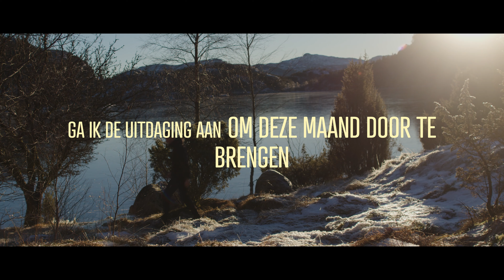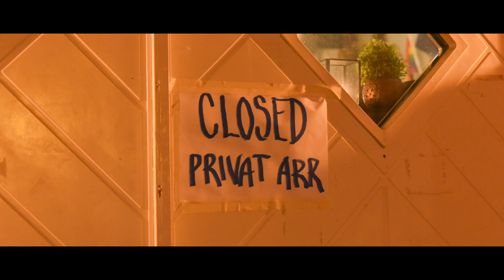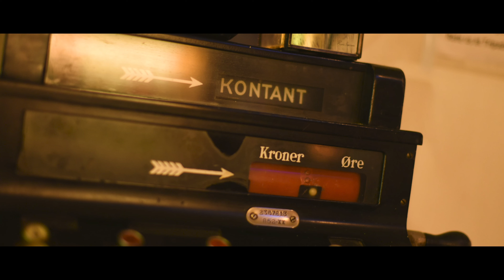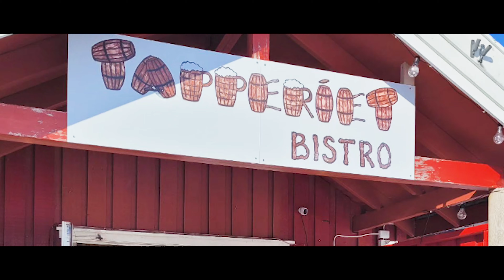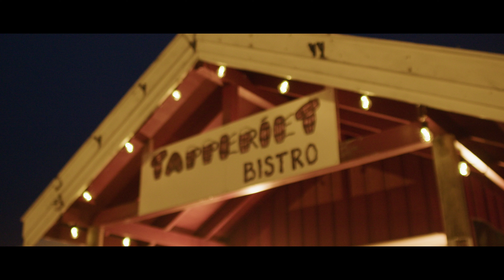Lofoten Islands, terugreis via Bodø en een boete.. | Aflevering 4 | Winter Vanlife Noorwegen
In deze aflevering reis ik via Bodø terug naar het zuiden van Noorwegen!

0:00 Reine op de Lofoten
1:00 Introductie
1:37 Rondje lopen Reine
3:51 Vuurtje maken
5:34 Stukje rijden over de Lofoten
6:40 Interview in restaurant
9:52 Ik verlaat de Lofoten
11:01 Camper schoonmaken
13:11 Gesprek in gallery
15:46 Start terugreis
17:06 Snelheidsovertreding en boete
19:22 Vervolg terugreis
20:58 Hardlopen en relfectie
22:13 Rijden richting het Zuiden
24:11 Het einde van deze reis

Deze winter vertrek ik vier weken naar Noorwegen. De hele maand januari rijd ik dwars door het prachtige landschap alleen en op mezelf aangewezen. In deze rondreis door Noorwegen trotseer ik winterse omstandigheden in mijn Volkswagen Transporter omgebouwd tot campervan en relatief gelijk aan de Volkswagen California.

Het is mijn tweede rondreis sinds mijn vader en ik deze Volkswagen Transporter bus hebben omgebouwd tot camper.

Geïnspireerd door onder andere Ben Fogle in the Arctic Circle en Chad DeRosa van Living The Van Life ga ik de uitdaging aan om een maand in mijn bus te leven in deze barre omstandigheden. De temperaturen kunnen dalen tot -20 of lager en ik vraag me af hoe vervelend het is om geen douche aan boord te hebben? Houdt de verwarming het vol? En hoelang trekken de accu’s het in de winter?

De autorondreis door Noorwegen is een droom die uitkomt. Het enige wat ik vooraf wist was de dag van vertrek en de dag van terugkomst. De rest is een groot avontuur. Reis je mee?